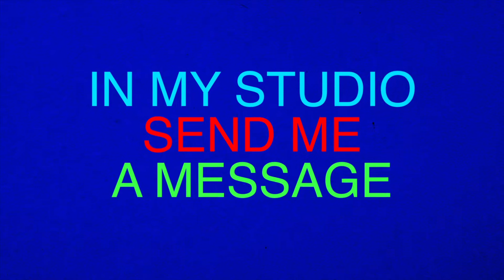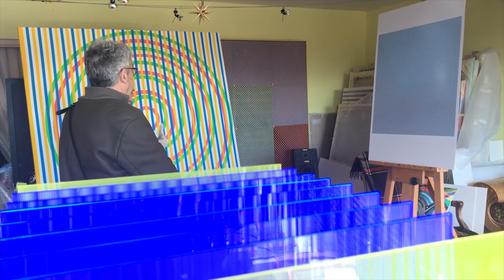02.25.2022 - A new meeting in my studio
Marina Ivanova
® Prolitteris 8033 Zurich